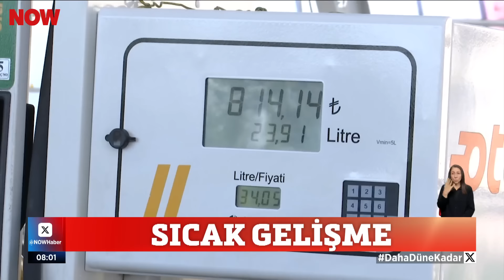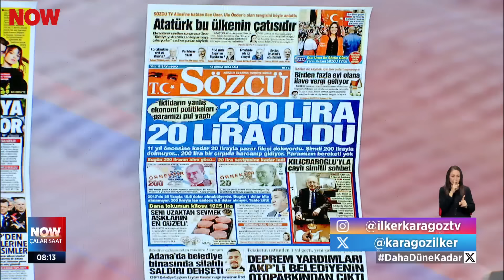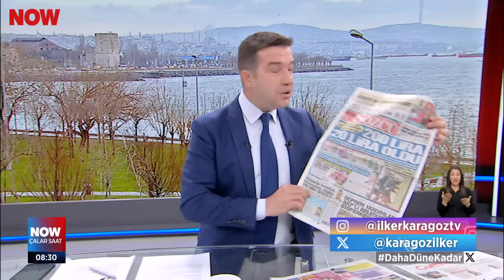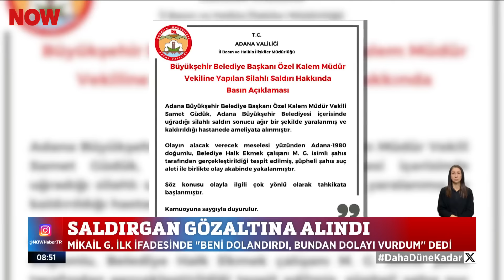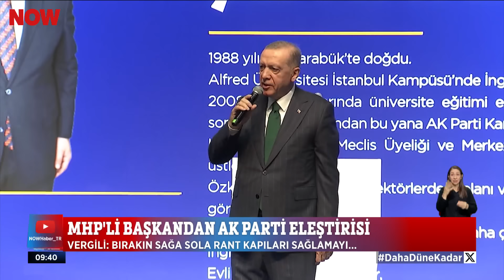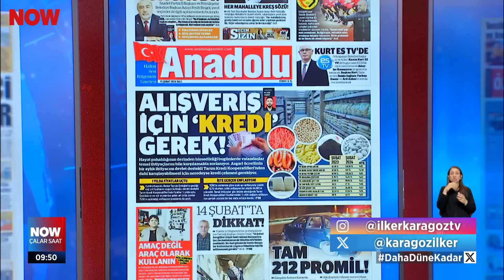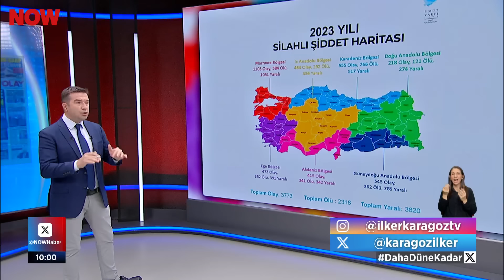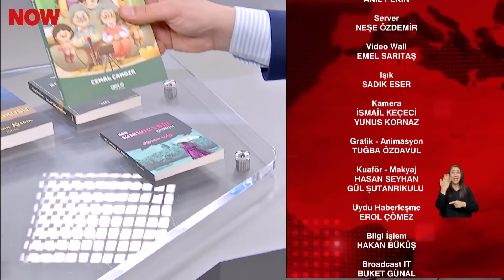CHP Lütfü Savaş’tan vazgeçmedi... 13 Şubat 2024 İlker Karagöz ile Çalar Saat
TİP’in Hatay adayı Gökhan Zan... 13 Şubat 2024 İlker Karagöz ile Çalar Saat bülteni ve öne çıkan haberler yayında hemen izle!